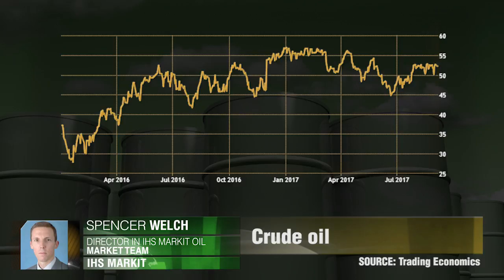Optimismus am Ölmarkt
Die Ölpreise bleiben unverändert, die OPEC ist mit aktuellem Produktionsabbau zufrieden und die US-Rohölgewinnung erfreut sich  positiver Aussichten. Spencer Welch, IHS Markit